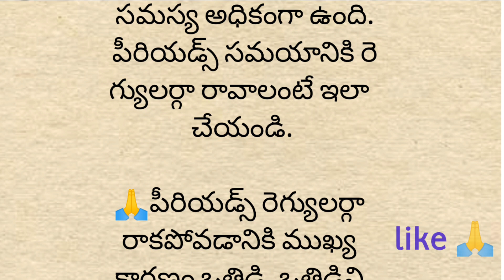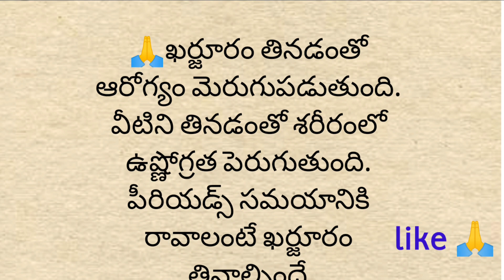పీరియడ్స్ రెగ్యులర్ రావడం లేదా...? రావాలంటే ఇలా చేయండి...?ఆరోగ్యం కోసం...?నిత్య జీవితంలో సందేహాలు...